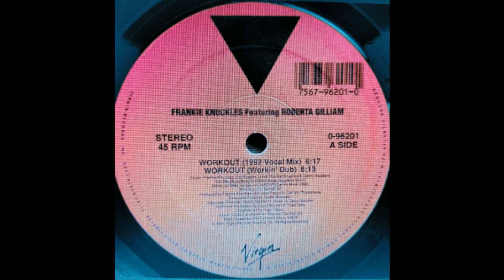Frankie Knuckles - Workout (Vocal Mix)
Welcome everyone, here you will find Old School House tracks, from Garage to Deep, Soulful, Downtempo.
For all fans of the genre, the uploads are daily.
Any comments that are not related to the music track will be deleted ... please stick to the music.